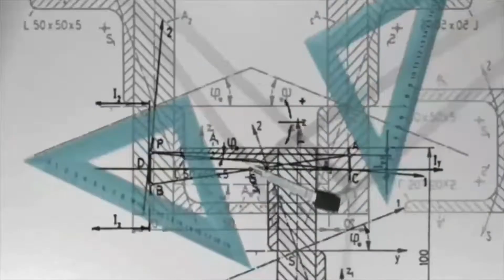PLUS ONE CHAPTER 7 PERMUTATIONS AND COMBINATIONS EXERCISE 7.4 IN MALAYALAM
🛑𝘄𝗲𝗹𝗰𝗼𝗺𝗲 𝘁𝗼 𝗲𝘁𝗮𝗹𝗸𝘀

ഇത് ഒരു എഡ്യൂക്കേഷണൽ പ്ലാറ്റഫോം ആണ്.. വിദ്യാഭാസപരമായ എന്ത്  കാര്യങ്ങളും നിങ്ങൾക്ക് ഈ ഗ്രൂപ്പിൽ ചോദിക്കാം

⭕️നോട്ടുകൾ, വിദ്യാഭാസ വാർത്തകൾ എല്ലാം ലഭ്യമാണ്

⭕️ഗ്രൂപ്പിൽ വിദ്യാഭാസപരമായ ലിങ്കുകൾ, പോസ്റ്ററുകൾ മാത്രം ഷെയർ ചെയ്യുക

⭕️ഗ്രൂപ്പ്‌ നിയമങ്ങൾ കർശനമായി തന്നെ പാലിക്കുക

⭕️എക്സാം ടൈമിൽ, റിവിഷനുകൾ, ആൻസർ കീകൾ എന്നിവ അപ്‌ലോഡ് ചെയ്യുന്നതാണ്

⭕️നിങ്ങൾ etalks ഫാമിലിയിൽ ജോയിൻ ചെയ്യാൻ ആഗ്രഹിക്കുന്നു എങ്കിൽ ഇപ്പോൾ തന്നെ ലിങ്കിൽ ക്ലിക്ക് ചെയ്യുക

കൂടാതെ നമ്മുടെ ഇൻസ്റ്റാഗ്രാം പേജ് കൂടെ ഫോളോ ചെയ്യുക.. വിദ്യാഭാസപരമായ എല്ലാ വിവരങ്ങളും ലഭിക്കുന്നതാണ്

⭕️അതിലും ഉപരി നിങ്ങൾ ഇപ്പോൾ തന്നെ നമ്മുടെ ചാനെൽ സബ്സ്ക്രൈബ് ചെയ്ത് നോട്ടിഫിക്കേഷൻ enable ചെയ്യുക... വിദ്യാഭാസ ലോകത്തെ ഏറ്റവും പുതിയ വിവരങ്ങളോടെ... കൃത്യതയോടെ നിങ്ങൾക്ക് മുമ്പിൽ